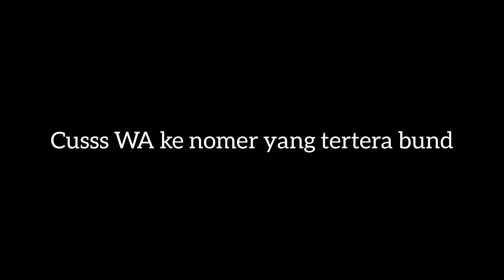Long Tunik Kekinian 2020 | WA 087832842558 | Louisa | Ambigu | Gamis Pesta Muslim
Assalamu'alaikum sista